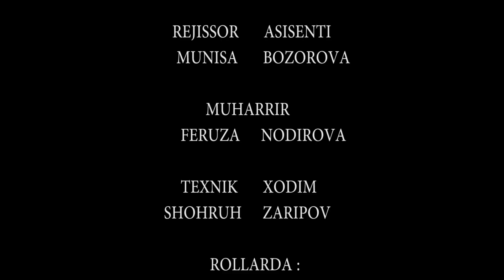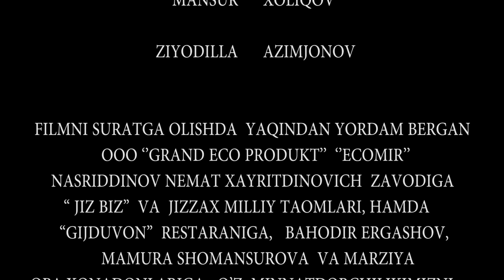Parizod 55-qism (milliy serial) | Паризод 55-кисм (миллий сериал)